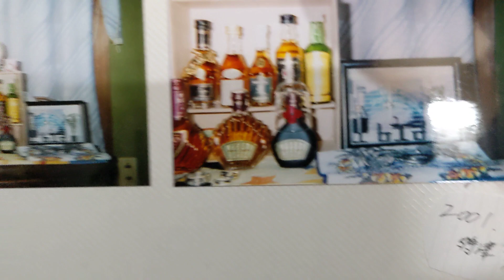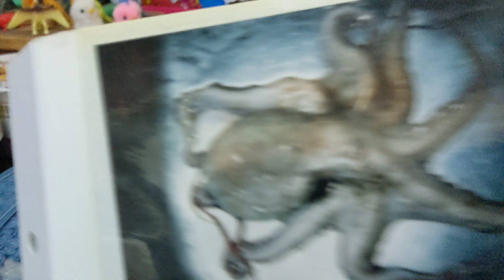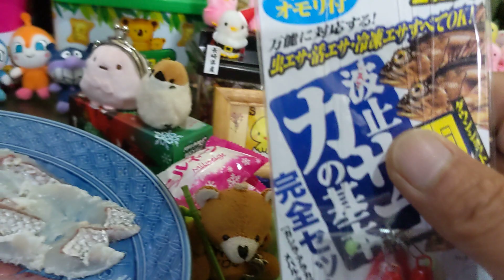昭和平成令和歴史を振り返り🍻🐱